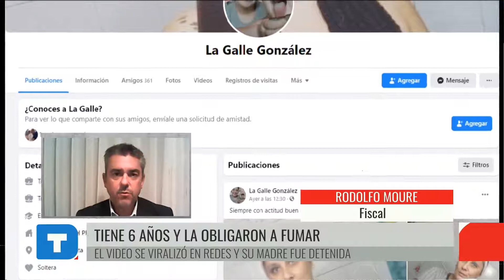Telediario - Tiene 6 años y la obligaron a fumar: Comunicación el Fiscal Rodolfo Moure